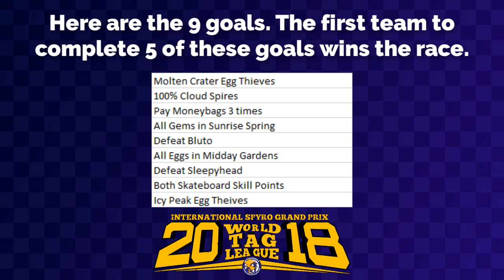ISGP World Tag League | CrystalFissure & Alice Clarke vs. Nintendogen64 & liam_desu (Spyro 3 Race)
Hi guys! It's time for a tag team speedrun! A lot of you may not have seen this kind of concept play out, so I highly recommend you check it out. This was a great race and chat.

Spyro 3: Lockout | There are 9 goals; the first team to complete 5 goals wins. If someone completes a goal, the other team complete get that goal.

The goals:
Capture Molten Crater Egg Thieves, 100% Cloud Spires, Pay Moneybags 3 times, All Gems in Sunrise Spring, Defeat Bluto, All Eggs in Midday Gardens, Defeat Sleepyhead, Both Skateboard Skill Points, Capture Icy Peak Egg Thieves.

Competitors: CrystalFissure & Alice Clarke (El Dude Brothers) vs. Nintendogen64 & liam_desu (Second Impact)